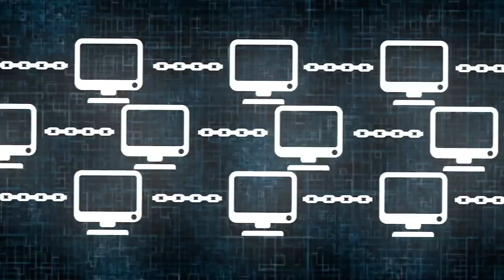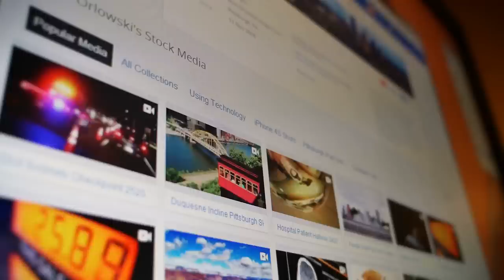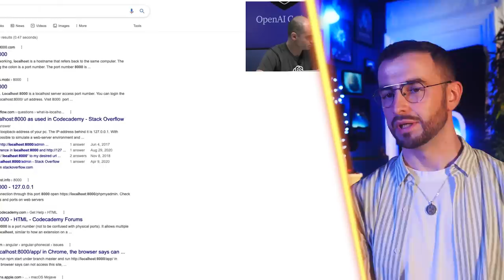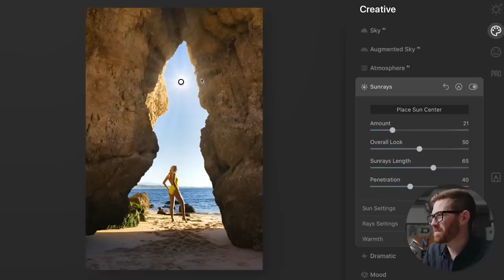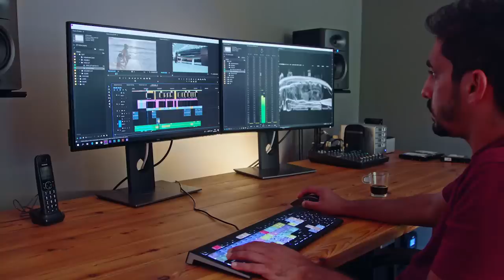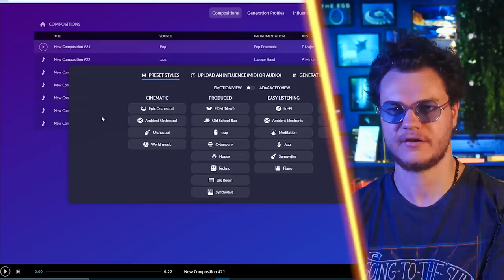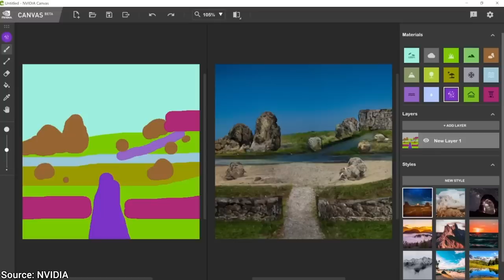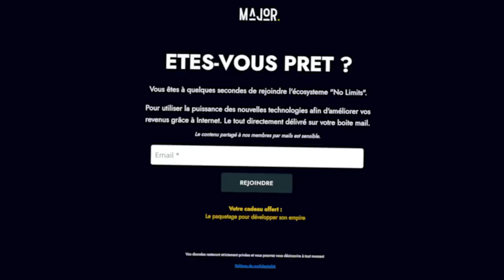Les Intelligences Artificielles Les Plus Incroyables Pour Chez Vous !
Aujourd’hui, on va voir des IA qui sont probablement plus douées que vous, sans vouloir vous offenser.

Code : POISSON30

MUSIQUES :
Funny Side Up - Jon Presstone
Serious Funkin' Business - Jon Presstone
Heading for the Neon Lights - Alvaro Antin
Funk On Down - Jon Presstone
Drivin' South - Walt Adams
Jazzy Retro Swing Groove - MoodMode
Folk Country Blues Groove - MEDIA MUSIC GROUP
Crazy Ol' World - The Best Ofs

Script & montage : Arnaud SIMON & Sarah Saizonou